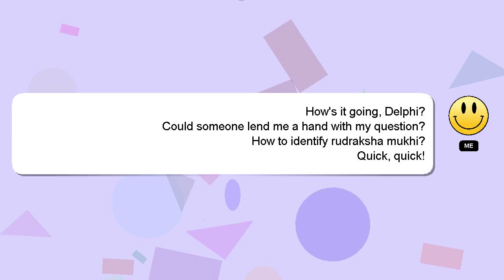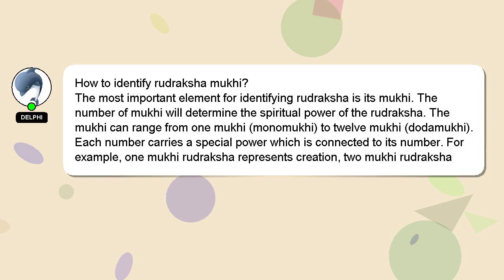How to identify rudraksha mukhi?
A quick introduction about me, Hey, I am Delphi. Let me help you with your questions. - How to identify rudraksha mukhi?

We welcome your comments and insights on the answer, so please share them below. Your answer will be recognized and valued, and I will 'heart' it to show my appreciation.

*2 What we are experimenting :*